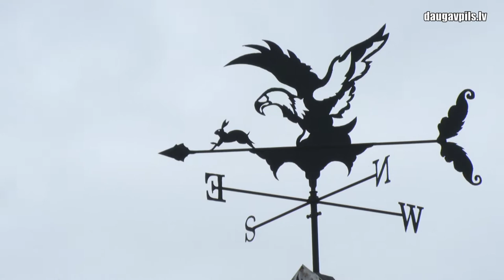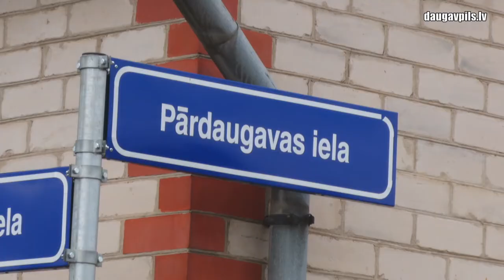Проект водоснабжения на Юдовке – строитель обещает закончить работы через четыре месяца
После длительного технологического перерыва, в апреле в микрорайоне Юдовка возобновились работы по созданию полноценной системы водоснабжения. В отличие от осени прошлого года, ситуация с передвижением по улицам значительно улучшилась – проблему грязи и размытых дорог решают грейдированием и подсыпанием кирпичной крошки. Закончить инженерные работы предприятие SIA “LAGRON” обещает к концу августа, а в сентябре предстоит заасфальтировать улицу Лиела.